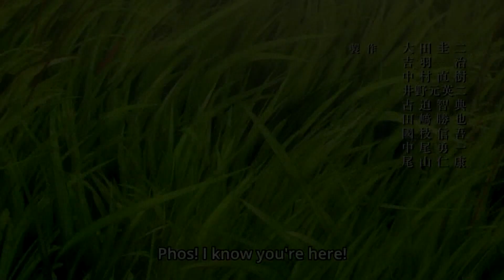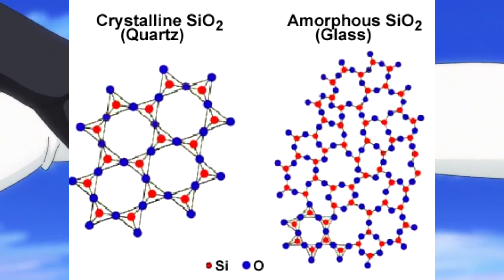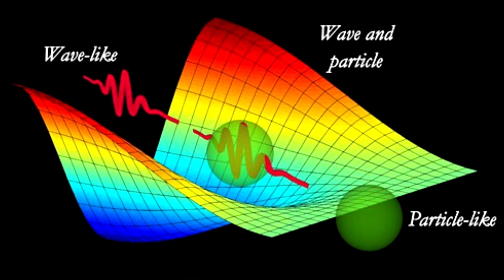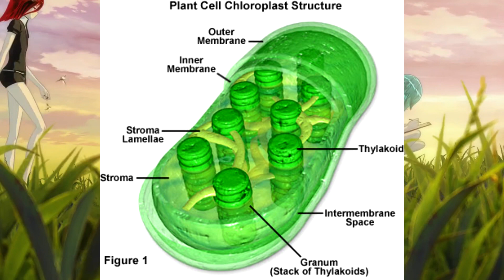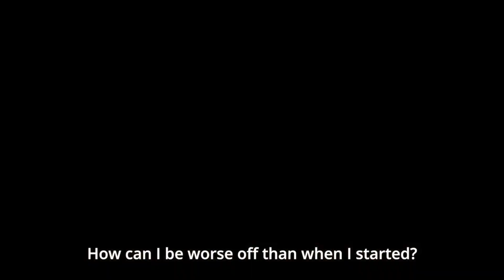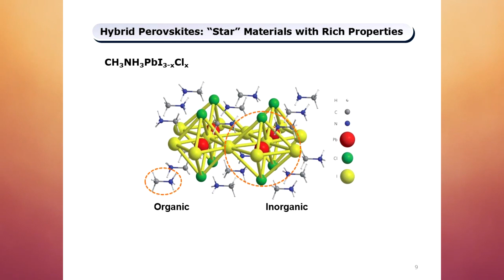The Biology of Land of the Lustrous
A fun look at how to make the Gem lifeforms biologically viable!